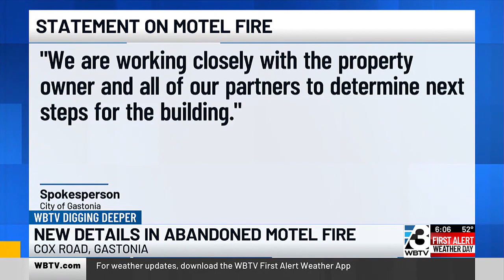Gastonia Fire Department Responded To 2-Alarm Fire At Abandoned Motel On Cox Road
Chief Welch stated that they have had experience with fires at this morel before.